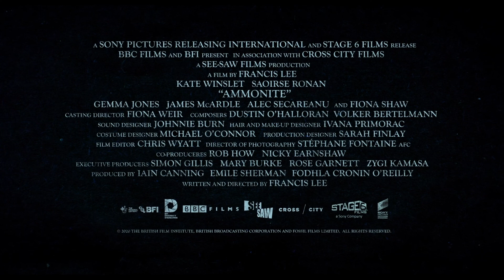Trailer | Ammonite | MIMIK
Ammonite is de nieuwe film van regisseur Francis Lee (God’s Own Country) met o.a. Kate Winslet en Saoirse Ronan, die zich afspeelt in 1840 in Engeland. De geprezen paleontoloog Mary Anning (Kate Winslet) werkt afgezonderd in de woeste kuststreek van Lyme Regis in het zuiden van Engeland. De dagen van haar beroemde ontdekkingen liggen achter haar en nu zoekt ze fossielen die ze aan rijke toeristen verkoopt om zichzelf en haar zieke moeder te onderhouden. Als de geoloog Roderick Murchison in Lyme arriveert onderweg naar het vasteland van Europa, vraagt hij of Mary zijn jonge vrouw Charlotte (Saoirse Ronan), die een persoonlijk verlies probeert te verwerken, voor een tijd onder haar hoede wil nemen. Mary, die dagelijks moeite heeft om rond te komen, kan het zich niet veroorloven om dit verzoek af te wijzen. Mary is trots en zeer gedreven in haar werk en het botst tussen haar en haar ongewenste gast die uit een compleet andere wereld komt. Maar ondanks het klassenverschil en hun uiteenlopende persoonlijkheden ontdekken Mary en Charlotte dat ze elkaar iets kunnen bieden waar ze beiden naar op zoek waren: het besef dat ze niet alleen zijn. Het is het begin van een gepassioneerde en complexe liefdesrelatie die de loop van beide levens voorgoed zal veranderen.

MIMIK
FILM | THEATER | CAFÉ